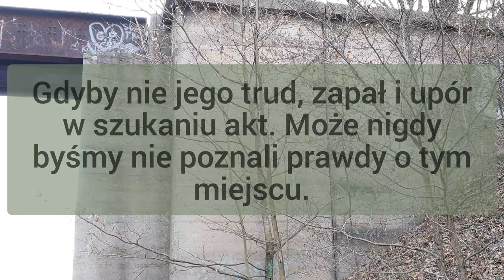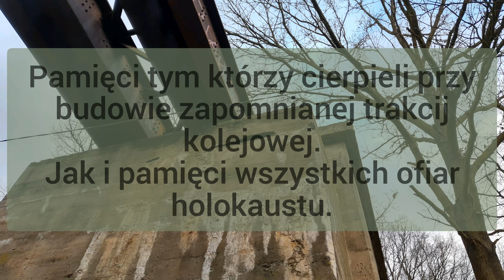Zapomniani... Żywcem zamurowani...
Są takie miejsca które w pętli czasu zgubiły swoją historię.
Dość często zapomniane z różnych powodów, a to komuś nie pasowała ta historia bo raziła jego, inny przykład to taki gdzie nie pamiętamy czegoś po czym nie został żaden ślad.
Ale jeśli chodzi o zbrodnie z drugiej wojny światowej to po prawie każdej został jakiś ślad...
Wystarczy tylko dobrze poszukać. A może miejsce które mijasz na co dzień ma swoją mroczną zapomnianą historię? A może ulica która idziesz, tory po których jedzie pociąg którym podróżujesz. Zostały okupione cierpienie bólem i życiem niewinnych ludzi?
Podobna sytuacja miała miejsce około 78 lat temu.
Po obozie nie zostało prawie żadnego śladu oprócz kilku nasypów kolejowych, betonowych umocnień wiaduktów i metalowego mostu kolejowego- który był dla mnie zagadką od kiedy go zobaczyłem. Tory do nikąd? Most dla pociągów z nasypem bez wiazdu na niego? Osiedle na którym mieszkam około 25 lat, powstało w okolicy byłego obozu pracy. Myślę że tak jak ja i wielu innych mieszkańców Osiedla Złocień nie jest świadomych cierpienia i tragedii tego co się tu wydarzyło w czasie II Wojny Światowej.
I pewnie nigdy by to nie wyszło na jaw gdyby nie prywatne śledztwo P. Marka Węgrzyna, który sam zaczął szukać prawdy i w końcu ją nam ujawnił...